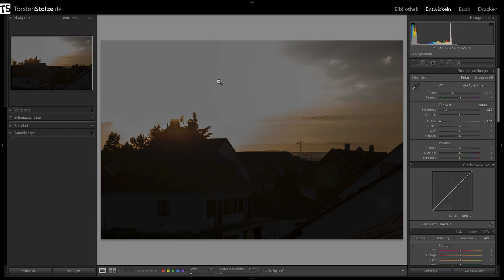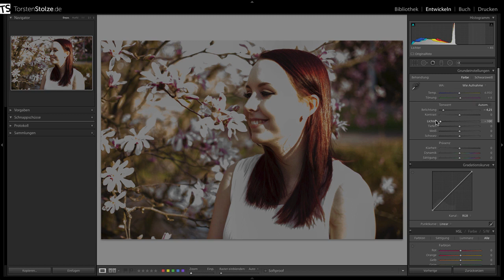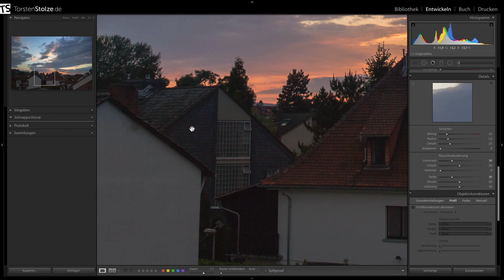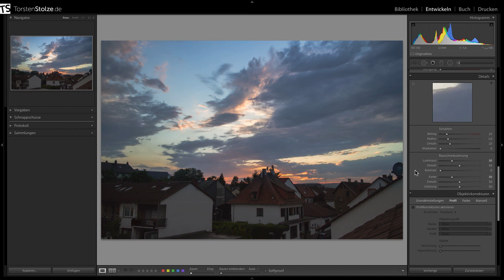Motive mit hohem Helligkeitsunterschied ohne HDR und Verlaufsfilter fotografieren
In alltäglichen Situationen hat man nicht immer die Möglichkeit auf einen Grauverlaufsfilter oder die HDR-Funktion zurück zu greifen. Aus diesem Grund habe ich hier einen kleinen Tipp, wie ihr euer Bild dann am besten belichtet um später noch gut damit arbeiten zu können.

➤ Du möchtest mich für weitere kostenlose Videos unterstützen ohne etwas dafür bezahlen zu müssen?

➤ Im Video verwendetes Equipment:
Lightroom 6 Download
Lightroom 6 Boxed

Du verpasst somit keine neuen Videos mehr zu den Themen Fotografie und Bildbearbeitung.